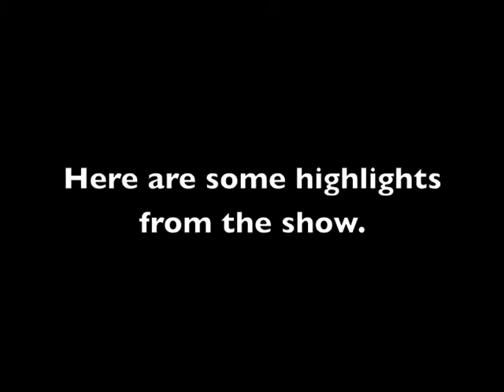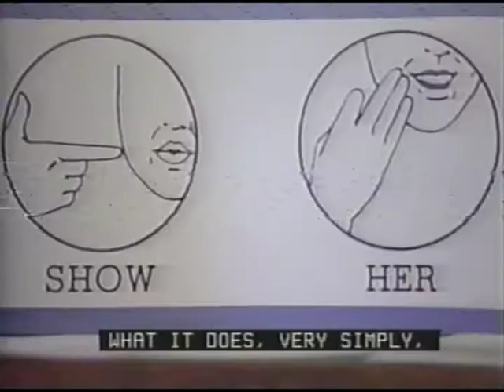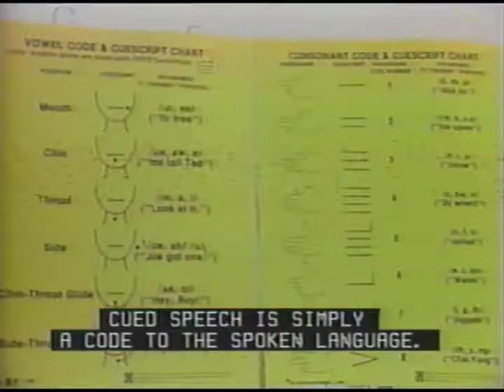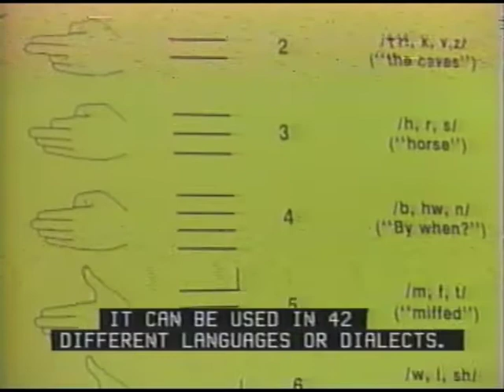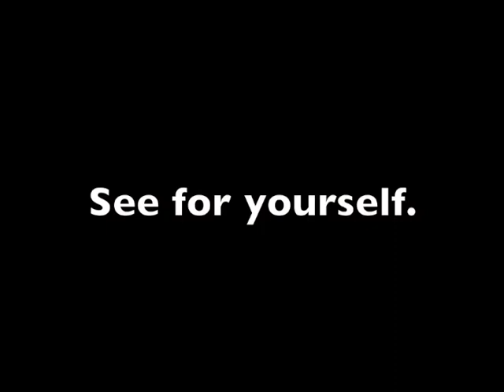The First CueMom with William Friday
Mary Elsie Daisy speaks about Cued Speech on North Carolina People with William Friday in 1985. Watch the video for highlights from the 30 minute long show!